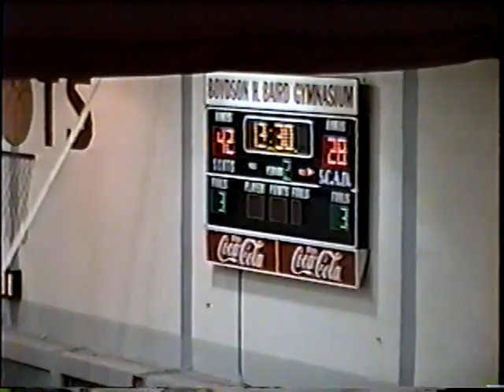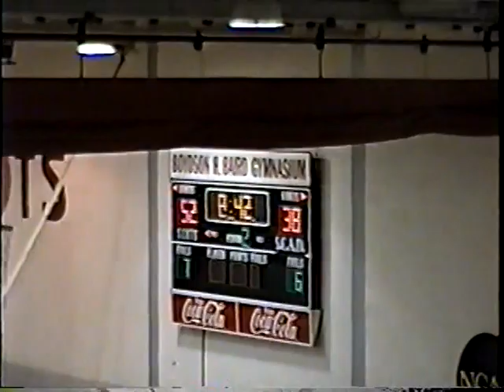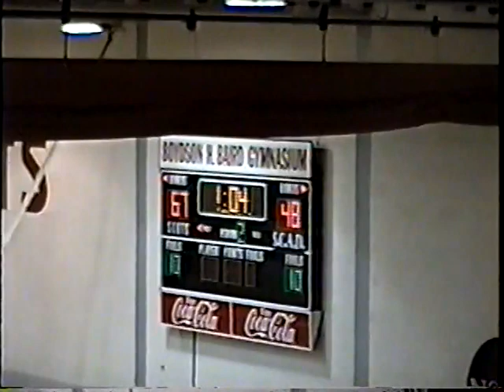1999-2000 Men's Basketball hosts SCAD (NCAA Tournament)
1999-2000 Men's Basketball hosts SCAD (NCAA Tournament)